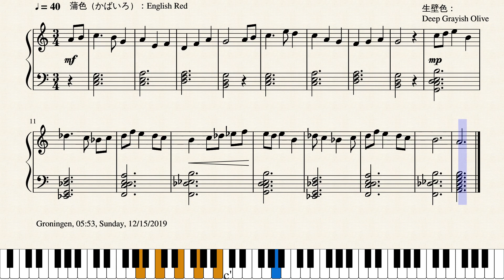Op.2430 早朝の小雨の表情_The Expression of a Morning Drizzle